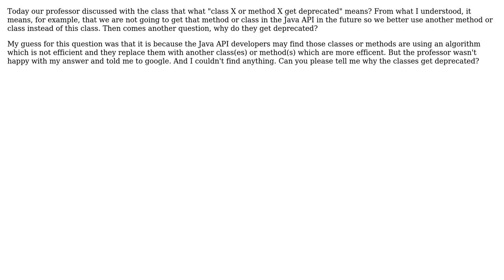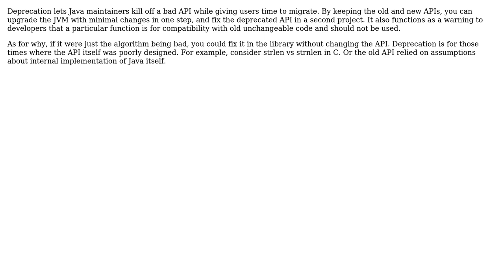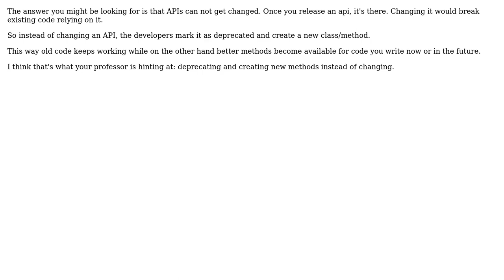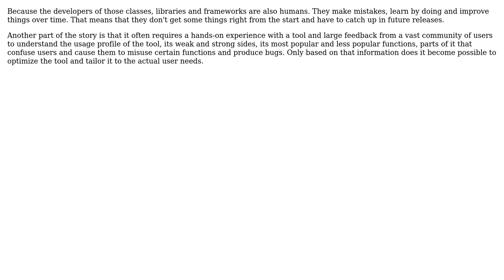Why do certain code elements (classes, methods etc.) in public APIs get deprecated over time?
Software Engineering: Why do certain code elements (classes, methods etc.) in public APIs get deprecated over time?

With thanks & praise to God, and with thanks to the many people who have made this project possible! | Content (except music & images) licensed under CC BY-SA | Music | Images & others | With thanks to user Viktor Dahl user user18651 user Pieter B user Peter Torok user John Bode user jldugger user Jeff Welling user Anon and the Stack Exchange Network Trademarks are property of their respective owners. You are responsible for your own actions.